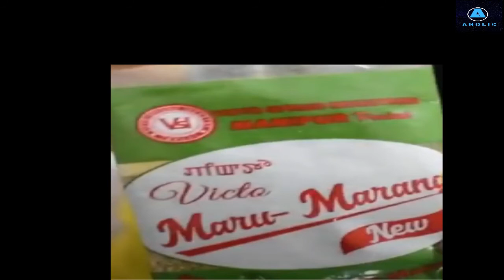How Copycat Businesses Destroying Each Other in Manipur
Monkey see, monkey do, it doesn't work in long run if we do not add innovation.Lack of market research and confusing of your target audience are the main issues prevailing in Manipur.